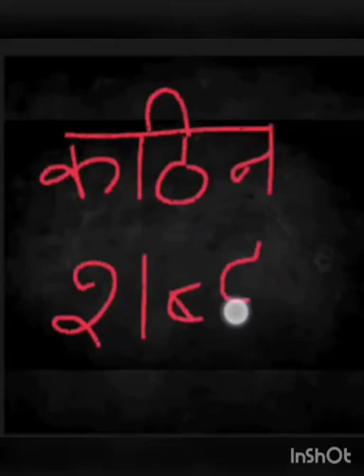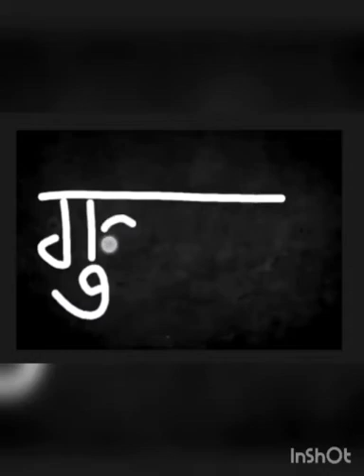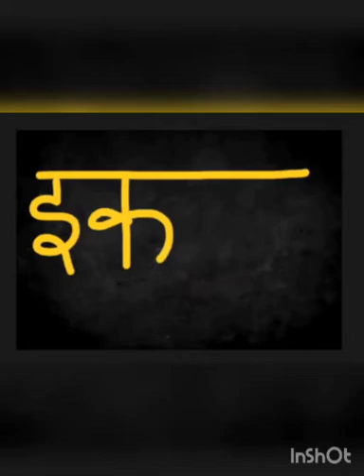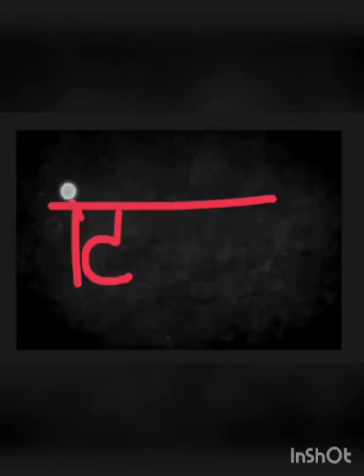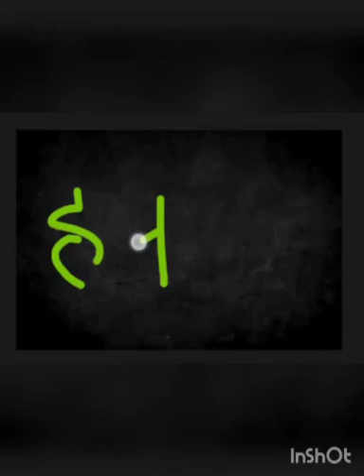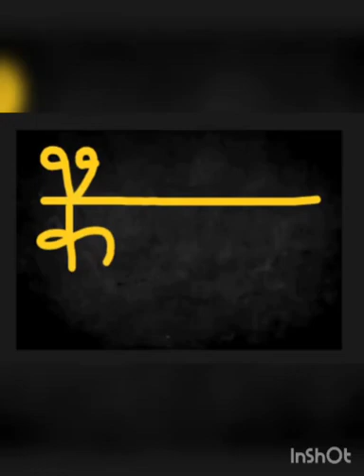CLASS-2 HINDI (पाठ-जन्मदिन: कठिन शब्द)